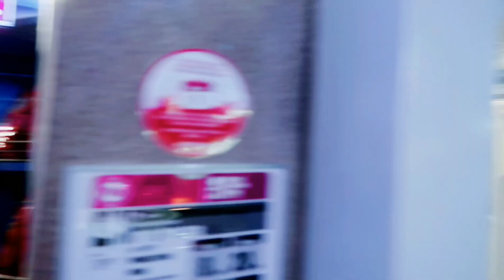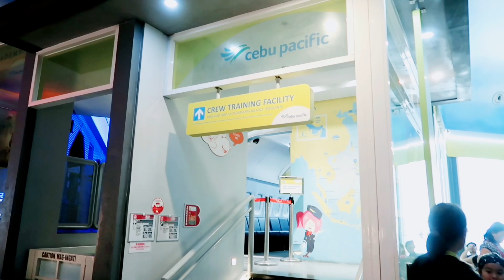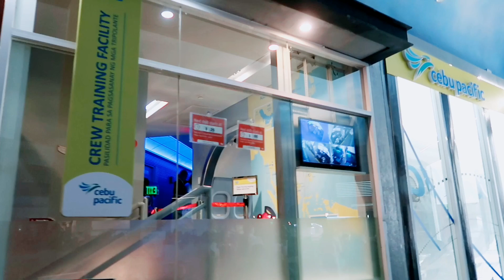VLOG#12 KIDZANIA MANILA PART 2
Kidzania manila is a great place to bring your children because they will have the idea or knowledge on what they want to be when they grow up. They will experience on hand the works on different careers / Jobs. I am sure that your children will definitely enjoy and have fun.

I bought our ticket via KLOOK!

BIG SAVINGS and I'm sure your kids will have fun at KIDZANIA MANILA